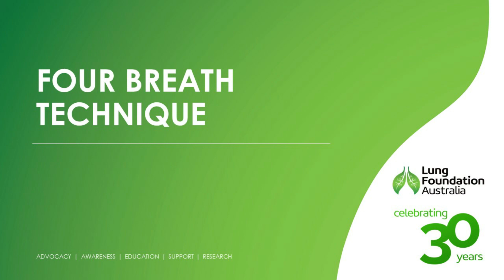Inhaler device technique: Small volume spacer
Using a spacer with your puffer to help improve delivery of the medication into your airways is critical to ensure you get the most benefit from your medication. Lung Foundation Australia have developed a short video to explain the single breath technique and four breath technique when using a spacer.